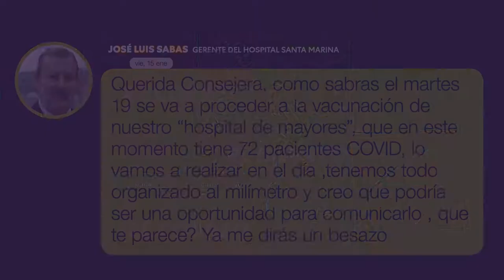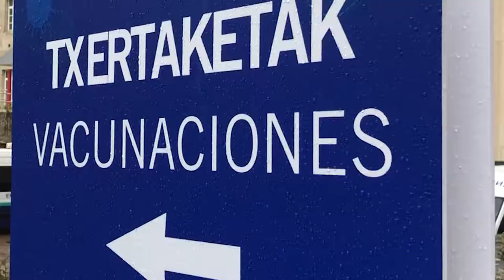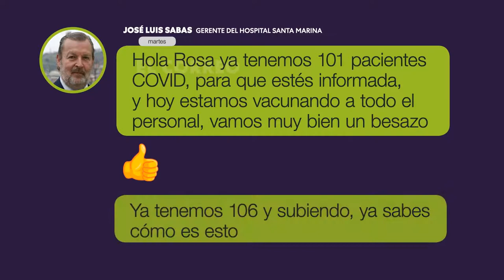Desmontamos las mentiras de la consejera Sagardui sobre las vacunaciones privilegiadas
La consejera de Salud Gotzone Sagardui mintió en sede parlamentaria. Descubrimos una a una sus mentiras. Vamos a investigar hasta el final y conocer toda la verdad.